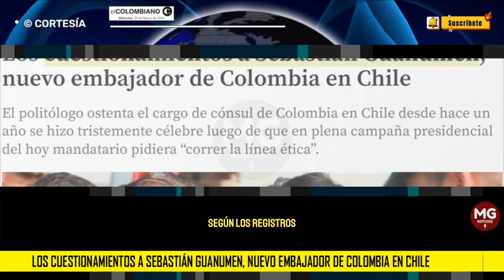LOS CUESTIONAMIENTOS A SEBASTIAN GUANUMEN 🌐 Nuevo embajador de Colombia en Chile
El politólogo ostenta el cargo de cónsul de Colombia en Chile desde hace un año se hizo tristemente célebre luego de que en plena campaña presidencial del hoy mandatario pidiera “correr la línea ética”.
EL COLOMBIANO